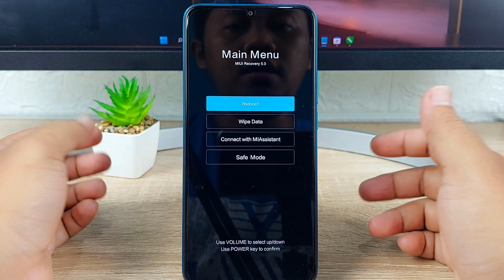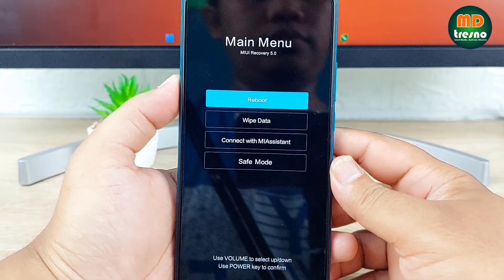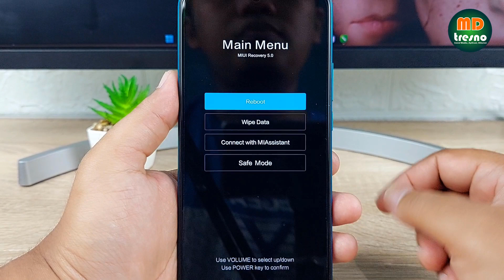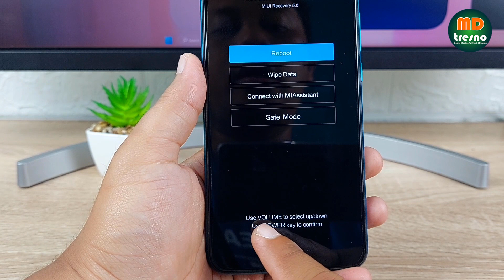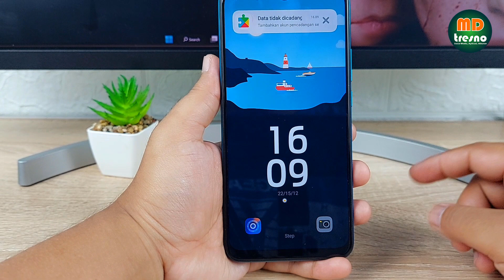Cara Mengatasi HP XIAOMI Keluar Main Menu